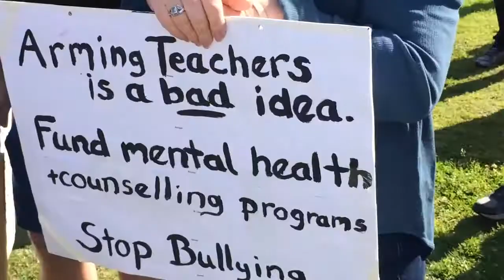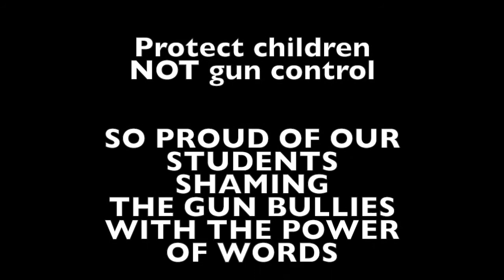Ketty Citterio Reporting #46: March for Our Lives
March for Our Lives Long Beach.
I let the signs speak...
Thanks to Isaiah Walker, who sang the beautiful piece of music at the March.